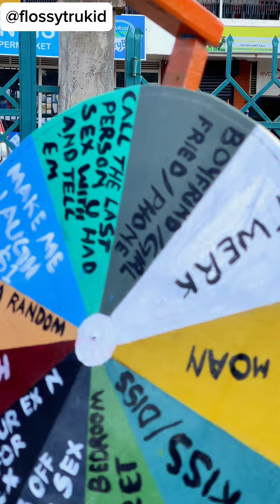Spin the wheel and twerk 😅🙆🏼‍♂️💦